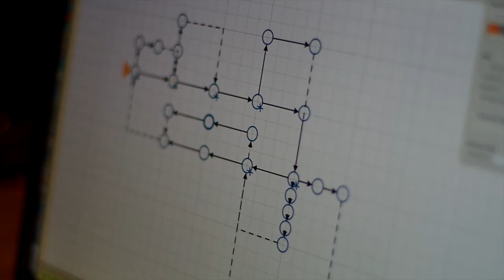Soundmachines NS1nanosynth Review Test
The Soundmachines NS1nanosynth is a miniature modular synthesizer that's offers a surprising level of capabilities, given its price. (It costs about the same as one module of a full-size modular synth.)

It's cheap, as modular synths go, because it dispenses with custom screen printed panels, jacks, knobs - leaving you with the essential 'guts' of a modular: a circuit board.

We tested it out as part of a review for the Synthtopia site: